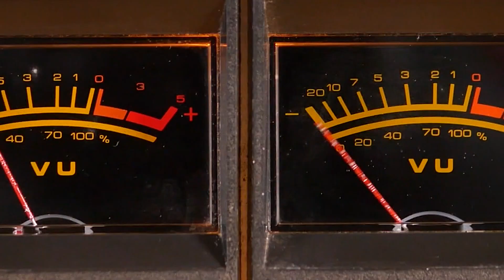Fox 32 on Fox Local: The Beat Begins in Chicago tease vignette